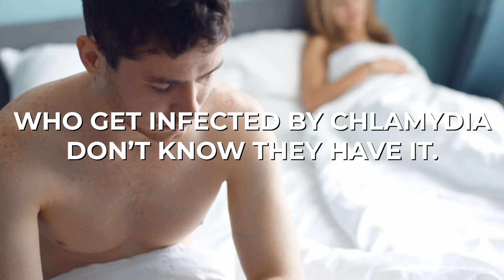11 Surprising Facts About Chlamydia You Should Know!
Chlamydia is a bacterial infection that are spread through sex or contact with infected genital fluids. In this video, you will know 11 facts about Chlamydia you may not be aware of.

▶️Chapters:

00:00 Introduction
00:11 What is Chlamydia?
00:30 Silent Infection
01:28 Leading Sexually Transmitted Infection
01:48 Infertility
02:55 Can Occur in other body parts
04:12 Happens to young people
04:48 Chlamydia is Preventable
05:06 Regular testing is important
05:58 Risk to the baby
06:10 Chlamydia can get you reinfected
06:53 Treatment
07:56 Risk of getting HIV
08:48 Animals can have it too